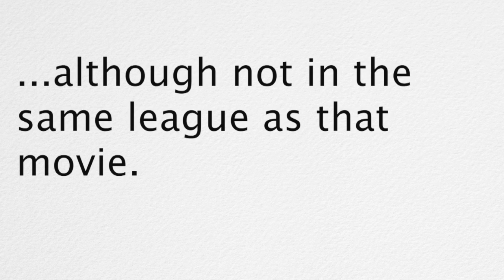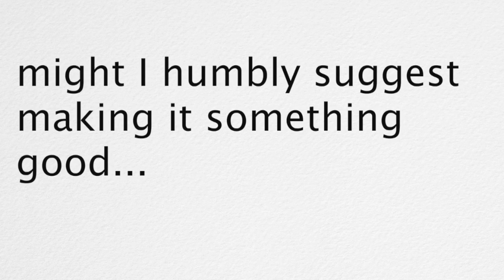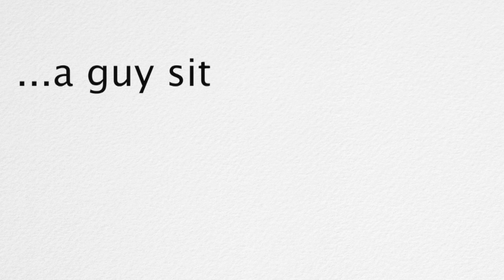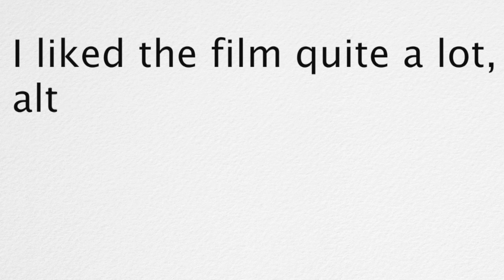Kermode Uncut: Back To The Visit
I posted recently about the new M. Night Shyamalan film The Visit. Here’s what you think...